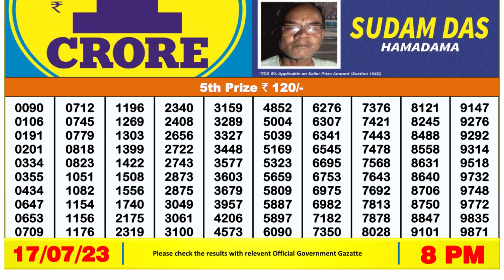Nagaland Lottery Sambad Live 8pm 17.07.23